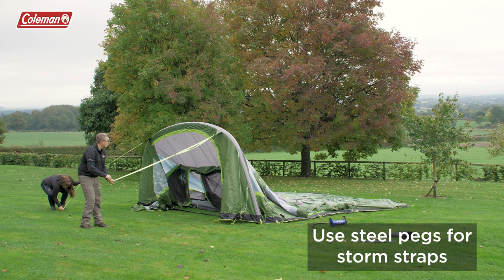Coleman® Weathermaster 6XL Air Tent Pitching